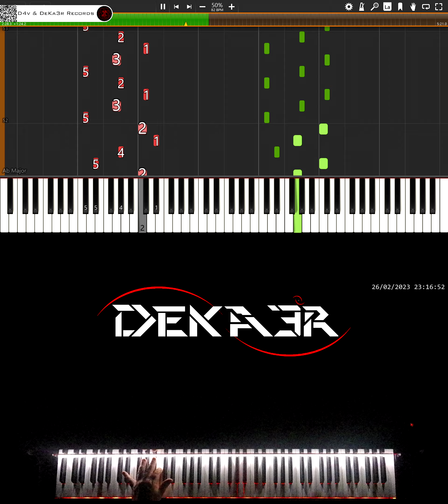🔴 IRL 🎹 RUNNER • CREACIÓN DE SU DIGITACIÓN, MNEMOTECNIA Y ESTUDIO PARA PIANO